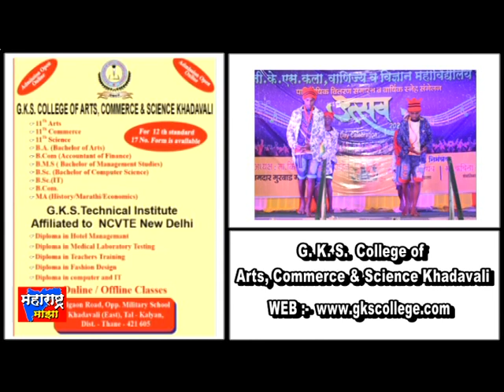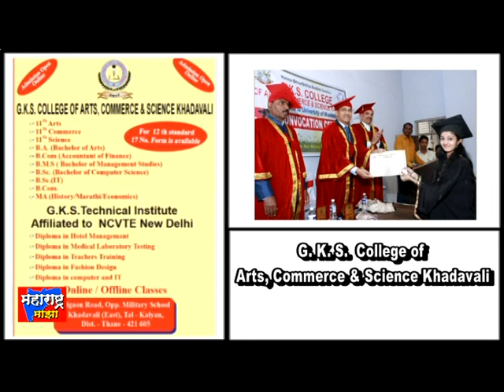शहापूर तालुक्यात आज 24 रुग्ण कोरोनाबाधित, एकूण रुग्ण 2870, उपचार सुरू असलेले रुग्ण 704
28 Dec 2020